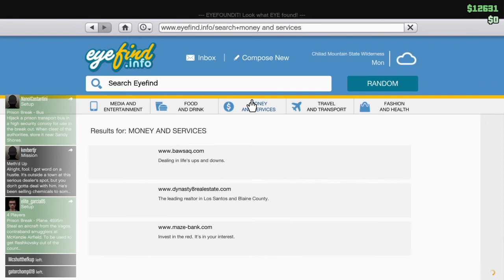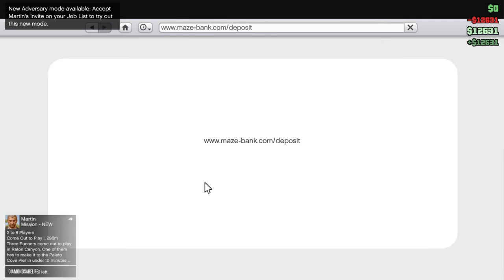GTA THS War 2